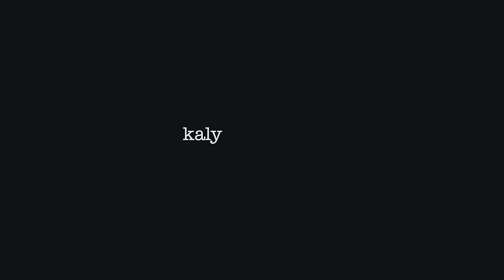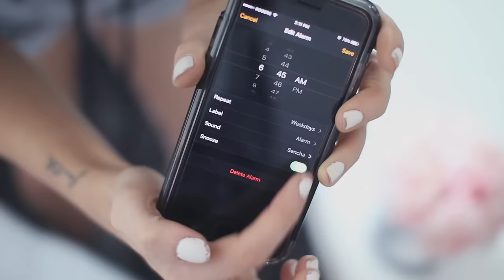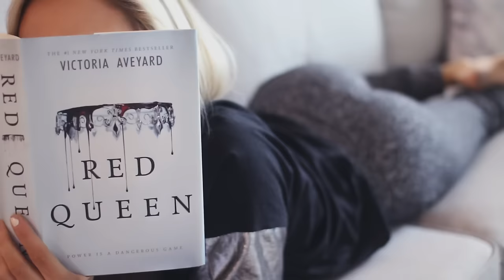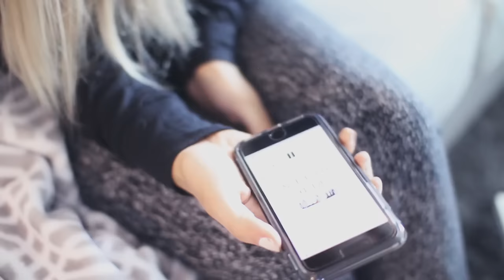6 Healthy Habits That Will Change Your Life